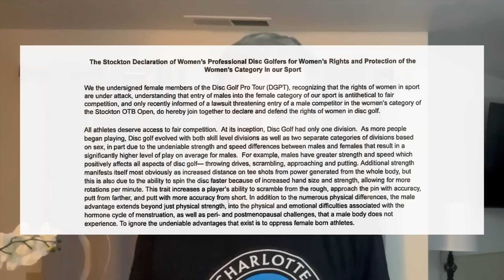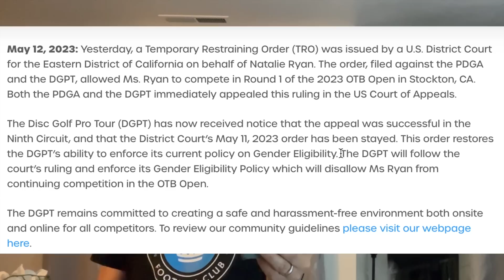Natalie Ryan Not Permitted to Continue OTB Open | Lawsuit Update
The Defendants in Natalie Ryan’s lawsuit have appealed the California State Court’s decision granting a temporary restraining order to allow Natalie to compete in the OTB Open in the FPO division. The 9th circuit court of Appeals has ruled that the DGPT may continue enforcing its policy - effectively overturning the state court’s decision. The DGPT subsequently disqualified her from the tournament.